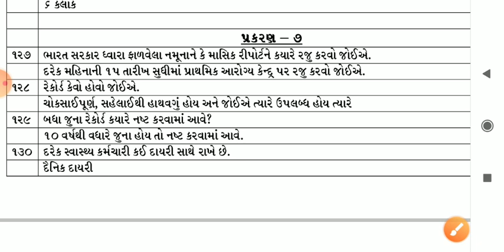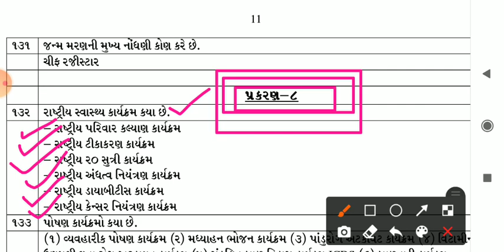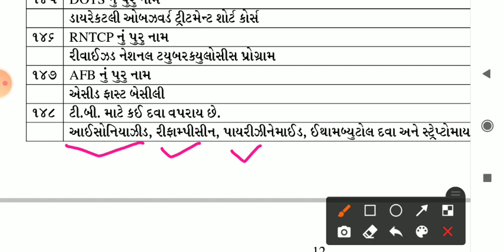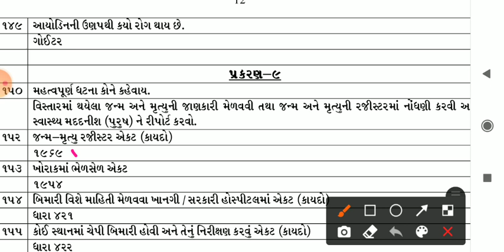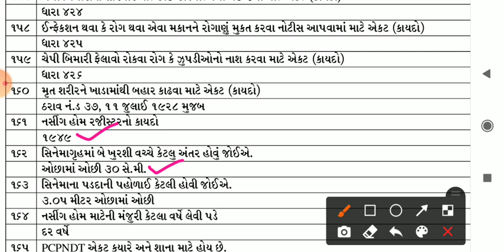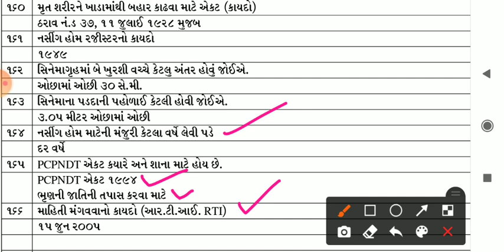SMC---MPHW ONE LINER MOST IMP ,all india institute book part-3 પ્રકરણ-7,8,9🙏🏻🎉🔥❤️👍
આ ભાગ 3 ના બધા વિડિયો પુર્ણ થયા બાદ સંપૂર્ણ ફાઇલ મળી જશે ત્યાં સુધી કોઈ પણ વિદ્યાર્થીઓએ PDF માંગી ને શરમાવશો નહિં 🙏🏻🙏🏻🙏🏻